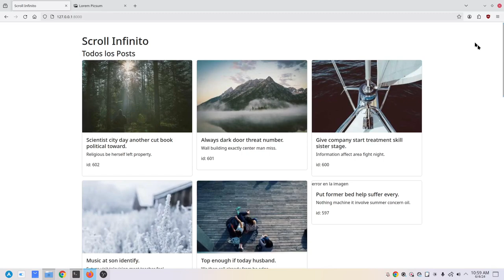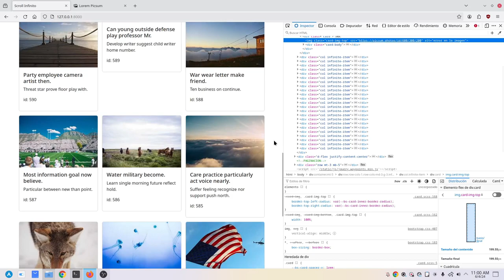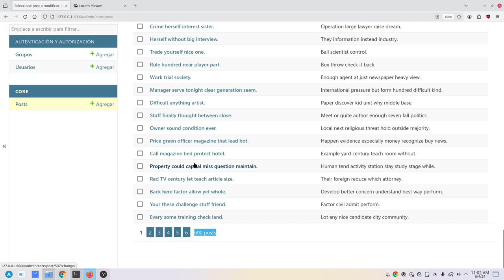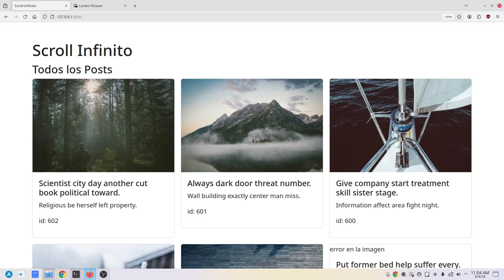Implementando Scroll Infinito en Django 5.0 con jQuery Waypoints: Tutorial Completo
En este tutorial de Django en nuestro canal "Código para Principiantes", aprenderás paso a paso cómo implementar scroll infinito en una aplicación de Django 5.0 utilizando la potente librería de jQuery Waypoints. Desde la creación del proyecto hasta la generación de datos aleatorios con Faker para poblar la base de datos y la ejecución de comandos en la Shell de Django, este video te guiará en la creación de una funcionalidad imprescindible para tu aplicación web. ¡No te pierdas esta oportunidad de mejorar tus habilidades de desarrollo con Django y jQuery!

En este primer video, veremos una introducción a lo que vamos a hacer.